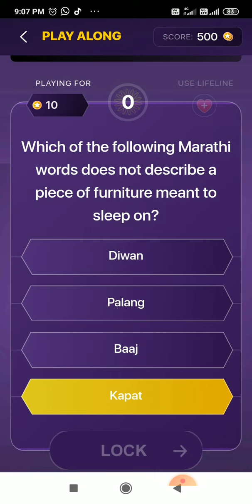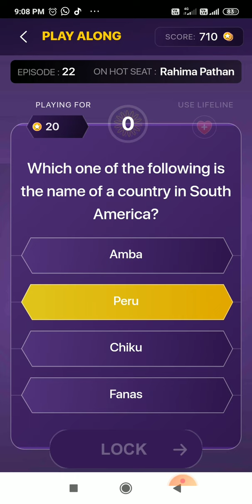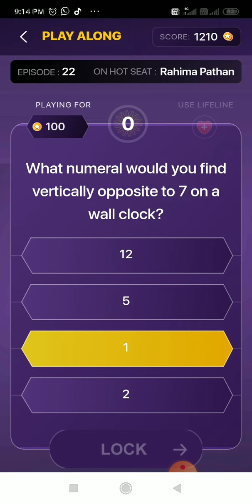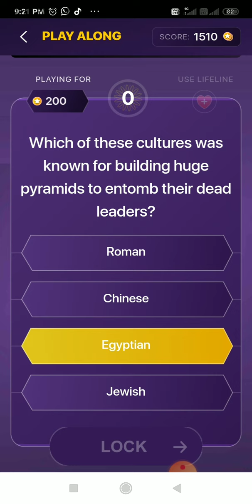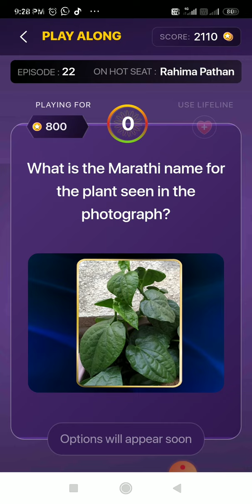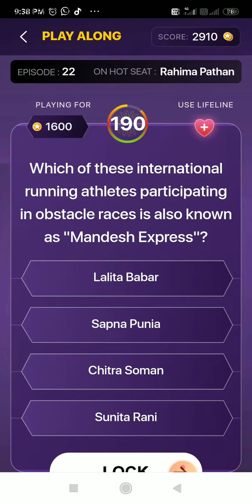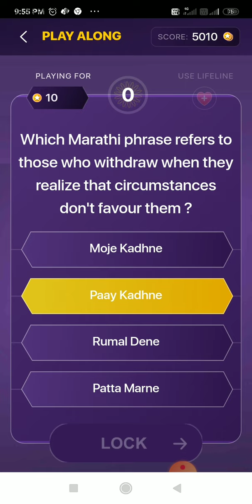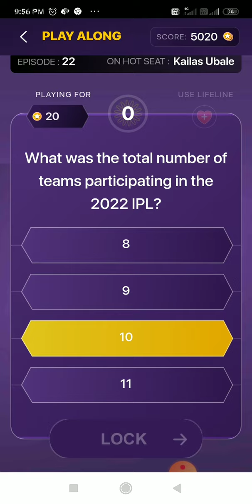Kon Honar Crorepati (30 June 2022)